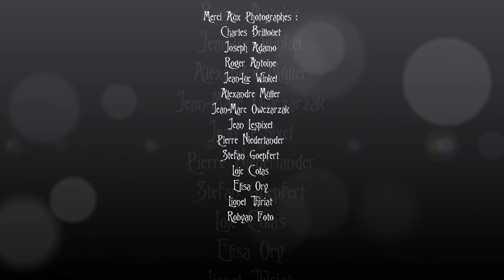Noct' & Bulle 5 - Soirée de l'horreur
28 Août 2019 - Esplanade, Metz
Merci à tous ceux qui ont participé : modèles, maquilleurs et prêteur de costumes...
Musique libre de droit, licence creative common : "Rise" par Nico Wohlleben